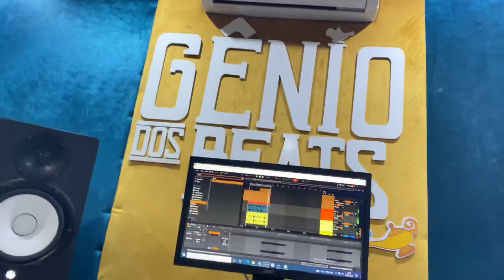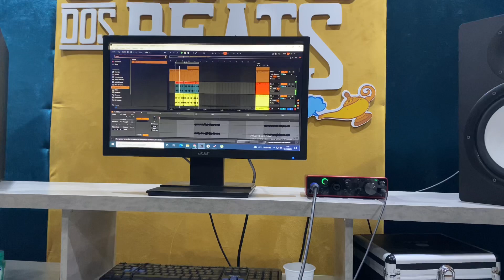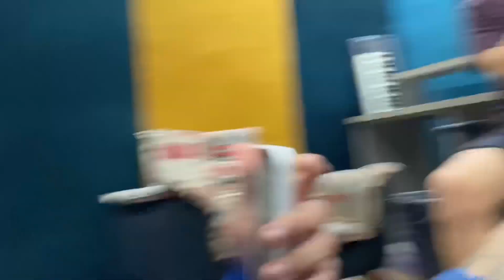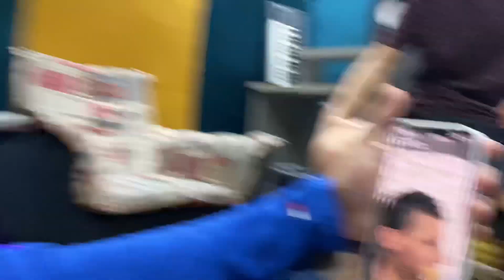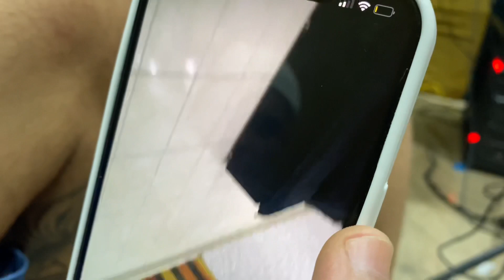ALVIN MENTlU PRO GHDO7 E ELE COBROU/ DEI UMA OPORTUNIDADE PRO NICOLAS RP NA LOVE FUNK